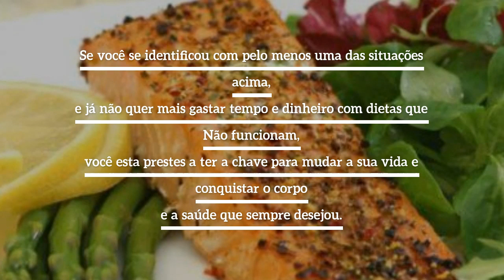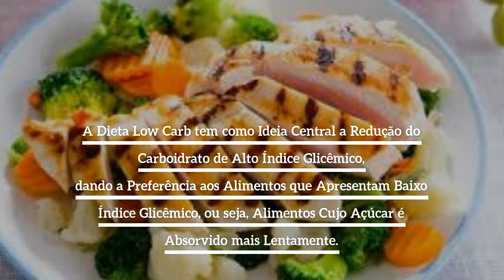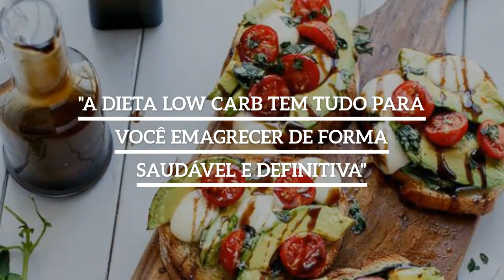500 RECEITAS LOWC FITNES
...500 RECEITAS LOWCARB...

     DESCUBRA COMO EMAGRECER ATÉ 4 KG EM 7 DIAS COM RECEITAS TESTADAS E APROVADAS POR NUTRICIONISTAS..

      DESCUBRA COMO fica fácil..

      Emagreça de vez e muito mais rápido com Receitas Low Carb Testadas e Aprovadas por Nutricionistas.

                   O JEITO MAIS GOSTOSO DE EMAGRECER

      ESQUEÇA TUDO O QUE TE FALARAM SOBRE TER QUE COMER COMIDAS SEM GRAÇA E SEM SABOR…

      Esqueça Dietas que te fazem passar fome e horas de academia
       para obter o corpo dos seus sonhos e que muitas vezes não te trazem nenhum resultado.
      Você não precisa mais gastar com suplementos e remédios caros para emagrecer.

                           É POSSÍVEL SIM!